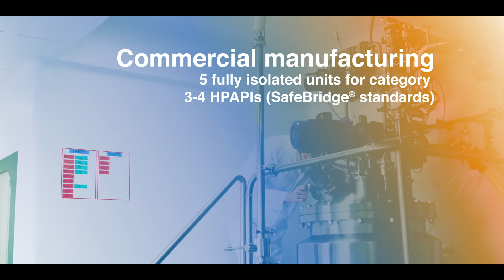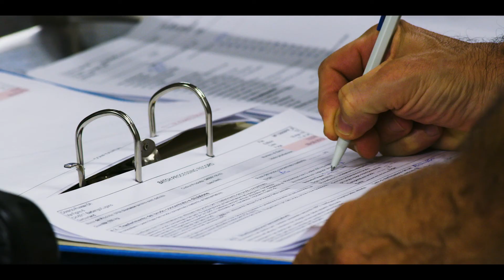Cerbios Final Cut 01 11 2019 HD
Corporate video 2019 for Cerbios - Pharma SA, produced by LEDFILMS and Directed by Jean-Pierre Schoch, Assistant director Nicolas Bachmann, Producer assistant Ali Qehaj. Editing and Post-production by Jean-Pierre Schoch.